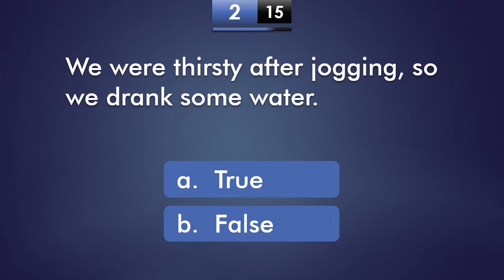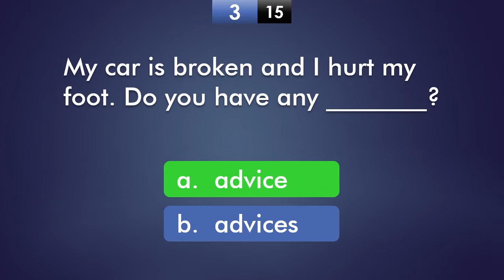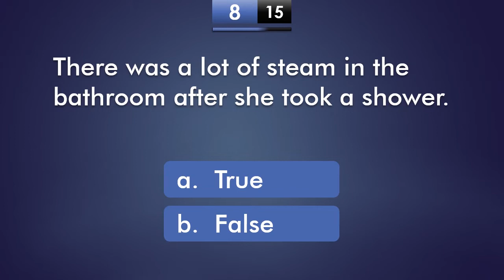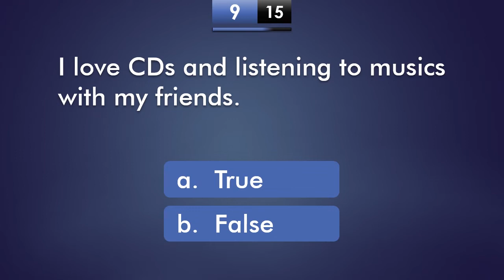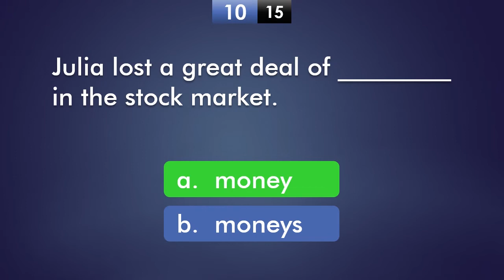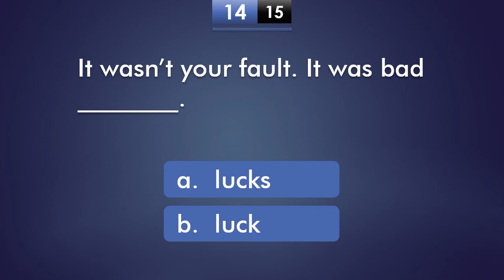Countable VS Uncountable Nouns | Grammar Test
This Quiz consists of 15 questions that assess your competence in using the most appropriate Countable and Uncountable Nouns in the given context. | Nouns | Learn English | Nouns test | English Testing Hub